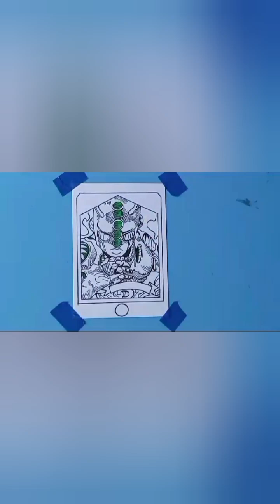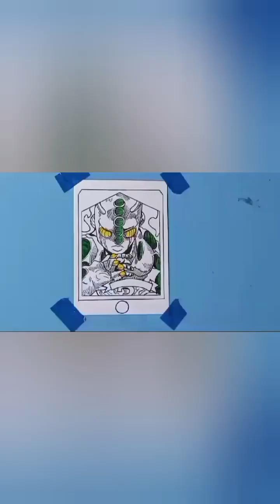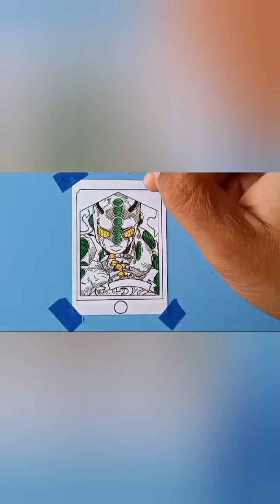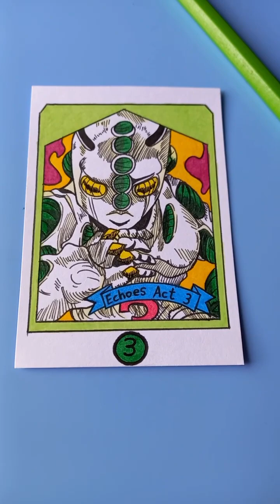CARD GAME DE JOJO BIZARRE ADVENTURE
Materiais usados 👇👇👇

🔴 PAPEL CARTÃO
🔴 LAPIS DE COR FABER CASTEL
🔴 CANETA AQUARELAVEL CIS
🔴 CANETA NANQUIM SAKURA